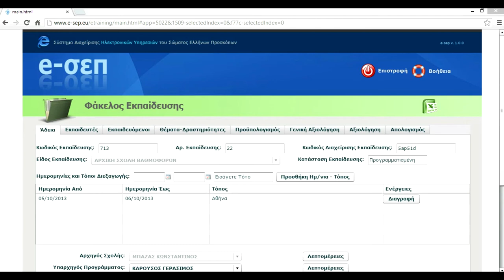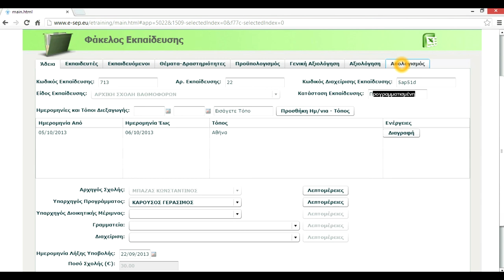Γενικές πληροφορίες για τον Φάκελο Εκπαίδευσης / Καρτέλα Άδεια